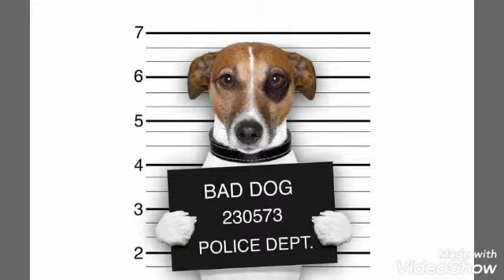kya aap ko maloom hai kin logon ko kuttay ziyada kaatetay hain? janye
Do you know what dogs bite more?  Know